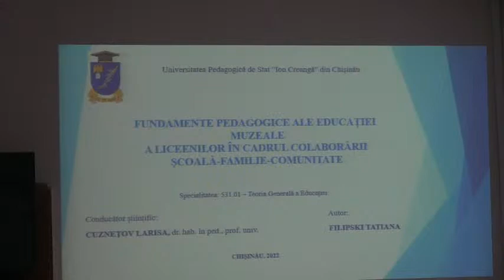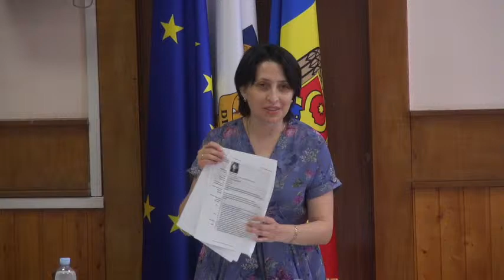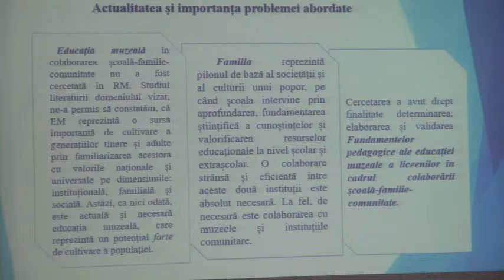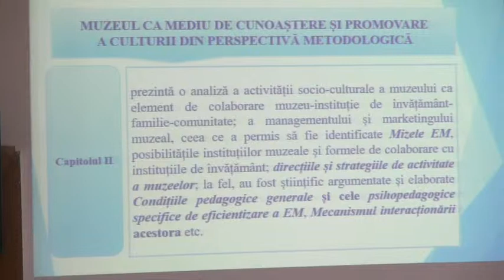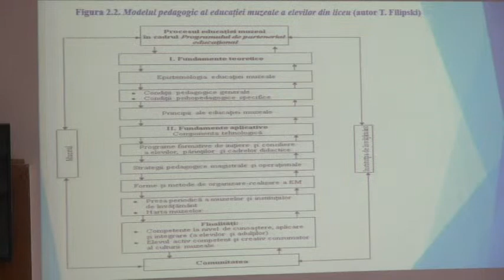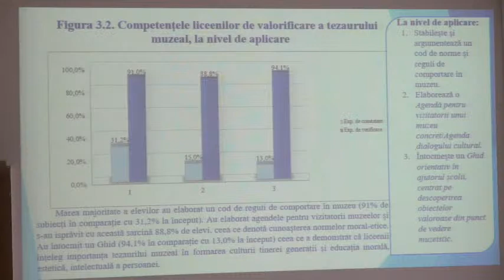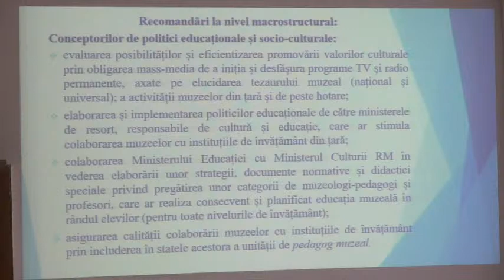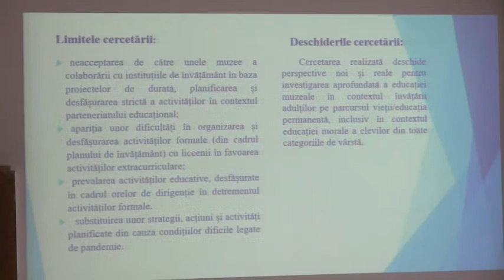21.06.2022, 14:00 | Susţinerea Tezei de Doctor în Pedagogie - Filipski Tatiana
Susţinerea tezei de doctor cu tema:
"Fundamente pedagogice ale educației muzeale a liceenilor în cadrul colaborării școală-familie-comunitate" va avea loc la 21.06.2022, ora 14.00, în cadrul Universității Pedagogice de Stat „Ion Creangă”, blocul de studii nr.2, Sala Senatului, str. I. Creangă 1, MD-2069.

Teza a fost elaborată în cadrul Școlii Doctorale „Științe ale Educației”
a Universității Pedagogice de Stat „Ion Creangă” din Chișinău.

Conducător științific: Cuznețov Larisa, doctor habilitat în pedagogie,
profesor universitar, Universitatea Pedagogică de Stat „Ion Creangă”

Componența Comisiei de susținere publică a tezei de doctorat:
1. Mocan-Vozian Ludmila, doctor în pedagogie, conferențiar universitar
Universitatea Pedagogică de Stat „Ion Creangă” – președintele comisiei
2. Cuznețov Larisa, doctor habilitat în pedagogie, profesor universitar
Universitatea Pedagogică de Stat „Ion Creangă” – conducător de doctorat
3. Stăvilă Tudor, doctor habilitat în studiul artelor, profesor, cercetător
științific, Academia de Științe a Moldovei – referent oficial
4. Goraș-Postică Viorica, doctor habilitat în pedagogie, profesor universitar,
Universitatea de Stat din Moldova – referent oficial
5. Munteanu Angela, doctor în arte plastice și culturologie, conferențiar
universitar, Universitatea Tehnică a Moldovei – referent oficial
6. Moisei Ludmila, doctor în istorie, lector universitar, Universitatea
Pedagogică de Stat „Ion Creangă” – referent oficial